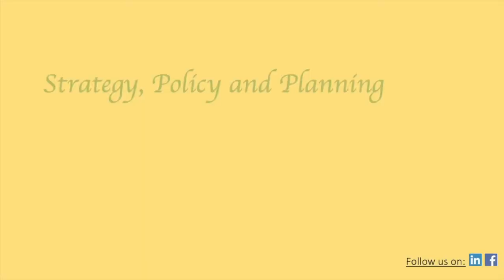Introduction of Babar Malik the Consulting Services.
This is a brief introduction of my consulting services.

I have posted this content after taking permission from Naya Din TV